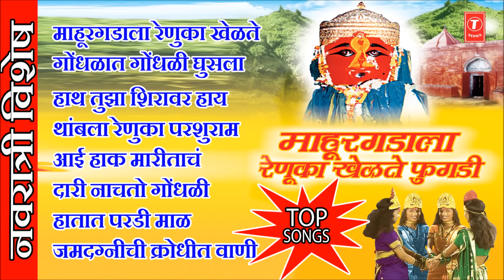MAHURGADALA RENUKA KHELTE FUGADI - NAVRATRI SPECIAL 2018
T-Series Bhakti Marathi Presents MAHURGADALA RENUKA KHELTE FUGADI - NAVRATRI SPECIAL 2018

Song Details:

SONG:
ALBUM:
SINGER:
LYRICS:
MUSIC LABEL: T-SERIES